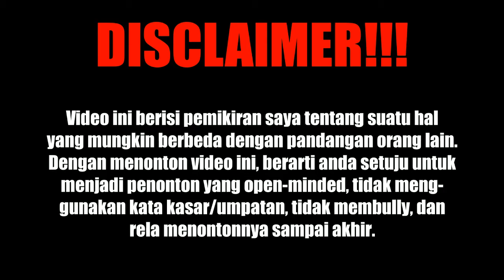Debat Jokowi vs Prabowo 2019 part 4 | VENOMENON - Eps. #5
Here is:
Debat Jokowi vs Prabowo 2019 part 3 | VENOMENON - Eps. #4

Sinopsis:
Debat capres yang dilaksanakan ini akan menguji kemampuan debat jokowi dan kemampuan debat prabowo dalam rangka menyambut pemilihan presiden 2019.